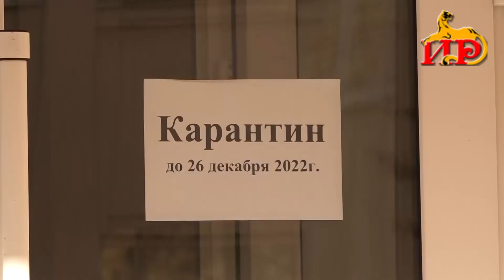Ряд школ и детских садов в республике остаются закрытыми на карантин.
В связи с ростом заболеваемости гриппом и ОРВИ, ряд школ и детских садов в республике остаются закрытыми на карантин.
Заболеваемость гриппом и ОРВИ идет по нарастающей. Ряд школ города и районов остаются закрытыми на карантин. Решение о введении дополнительных ограничений будет приниматься в соответствии с дальнейшей эпидемиологической обстановкой.